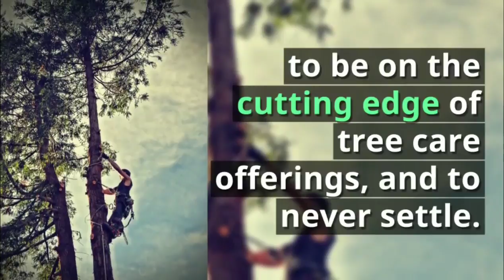Ebenezer Tree Lopping